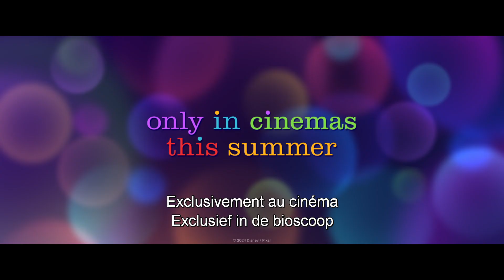Vice-Versa 2 | TV spot VOST | Disney BE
🎉 Faites du bruit 🎉
Le film Vice-Versa 2 de Disney & Pixar arrive au cinéma cet été avec de toutes nouvelles émotions ! Qui est prêt ?!